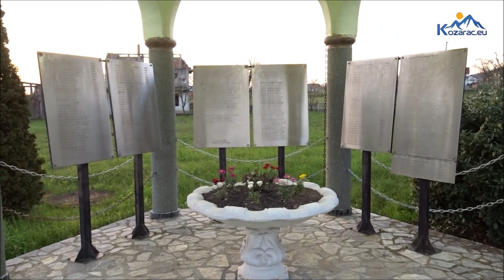Džematski Iftar u Kozaruši 10 04 2023 Kozarac eu, Nijaz Caja Huremović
Večeras se ramazanska atmosfera osjetila i na zajedničkom iftaru džematlija džemata Kozaruša. Iftar je organizovan ispred džamije u Kozaruši. Izuzetno obilnom iftaru prisustvovalo je oko 150 vjernika.